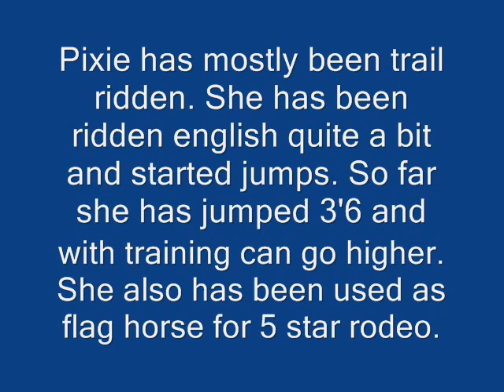pixie movie.wmv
Pixie is a registered paint (solid) mare.  She is 6 years old and is about 16HH.   She has been mostly trail ridden and used as a work horse.  Pixie has started english training and has been over jumps 3.5 feet.  With further training she will be able to go higher.  You can tell this little lady loves to jump!  Pixie is not a spooky horse, but is forward moving.  You may have recently seen her at the Five Star Pro Rodeo this past month being a flag horse. She has also been trained using Natural Horsemanship. Pixie is UTD on all shots, barefoot with great hooves, and is a very easy keeper at the barn.